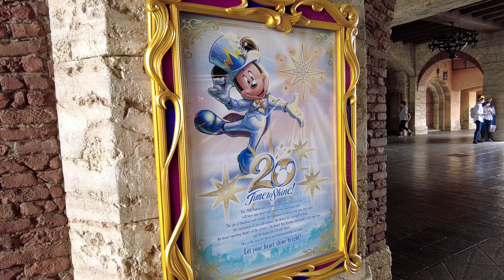【4K】TOKYO - DisneySea Chip 'n Dale and Donald Duck's Greeting | Japan Walking Tour | daily life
Take a walk at DisneySea today!
Disney Resort in Japan is located in Chiba next to Tokyo.
Divided into two areas, Disneyland🏰 and DisneySea🌋, DisneySea is the only park in the world with a sea theme.
DisneySea is the 20th anniversary special year😊🎉
Today we're going to see the super popular Jamboree Mickey show!
Jumbo Remickey has a separate video that makes use of real sound.
Check out the summary column.

After that, go see the 20th anniversary monument🌎
Then I met Chip 'n Dale, Donald Duck and Daisy Duck🐿🐿🦆🦆
Look how cute it is😍

▼Today's tour
starting point__35°37'25.5"N 139°53'12.4"E(dogside stage)
end point______35°37'38.7"N 139°53'09.0"E
Date___________May 2022
Weather_______⛅(24℃/75.2℉)

What kind of place do you want to see?

We will post our favorite places all over Japan.
Japanese food, trip, shops, news...and more
We hope you feel like you are traveling in Japan:)

📷GEAR
GoPro HERO9
DJI Pocket 2
SONY Cyber-shot DSC-RX100 VII

See you in our next Japan trip!

🎞Chapter
00:00 Jamboree Mickey! ジャンボリミッキー
14:21 American waterfront　アメリカンウォーターフロント
16:26 Mediterranean Harbor メディテレーニアンハーバー
23:02 DisneySea Aquasphere ディズニーシー・アクアスフィア
27:17 Chip 'n Dale  チップとデール 奇奇和蒂蒂 Greeting
36:16 Daisy dac デイジー Greeting
38:23 Donald Dac ドナルド・ダック 唐老鴨  Greeting
41:46 Port discovery ポートディスカバリー
45:39 Harbor Greeting ハーバーグリーティング
50:02 ザンビーニ･ブラザーズ･リストランテ
51:24 Indiana Jones インディージョーンズ
55:28 Soarin'  ソアリン

JAPAN / TOKYO / DisneySea / Walking tour / Vlog / trip
Mikey Mouse / ミッキー・マウス
Minnie Mouse / ミニー・マウス
Chip 'n Dale / チップとデール / チデ / チプデ / 奇奇和蒂蒂
ドナルド・ダック / 唐老鴨
greeting / グリーティング / キャラグリ
ソアリン / インディージョーンズ
TDS / ディズニー / ディズニーシー / 20周年 / 東京迪士尼海洋
東京ディズニーランド / 東京